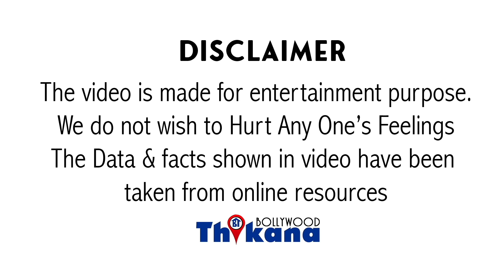Breaking मेहनत & ईमानदारी से कमाने वाले को इतना कमाने मे कितना Time लगेगा? 121 Clips की Deal लगी हाथ